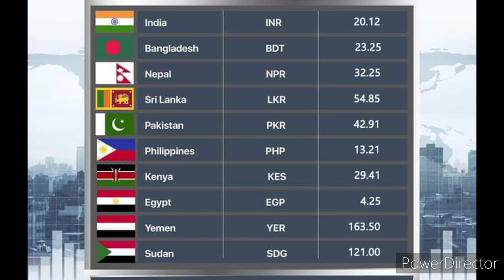Qatar Tamil News | Qatar Breaking News In Tamil | Qatar Today 20.06.2021